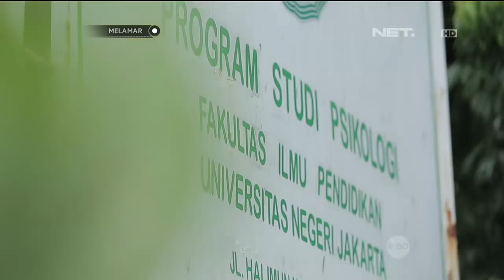Melamar Episode 60 - Hendy & Inggit (Part 3/3)